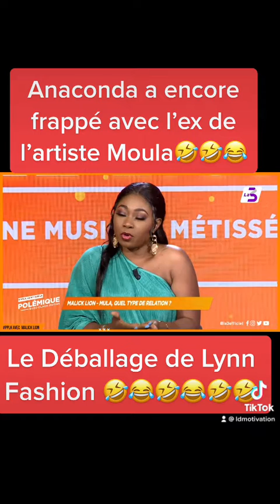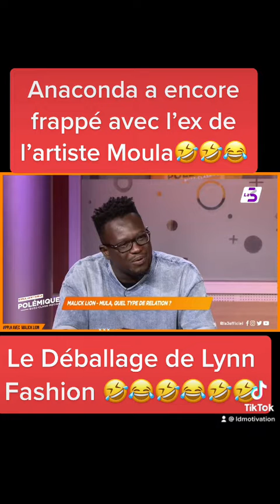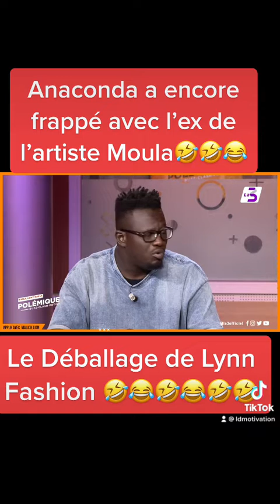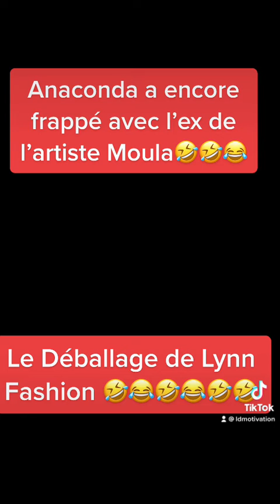🛑⛔️Anaconda a encore frappé avec l’ex de l’artiste Moula